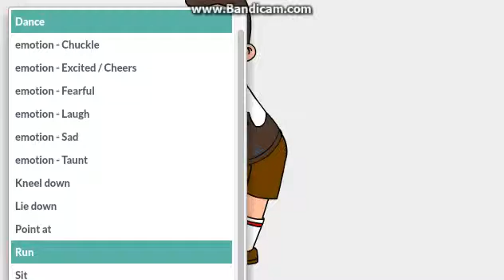pigi pen howdown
no copyright attendid